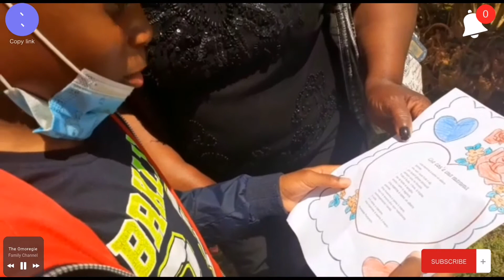Sunday Service in a Catholic church